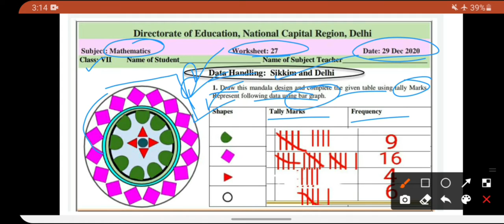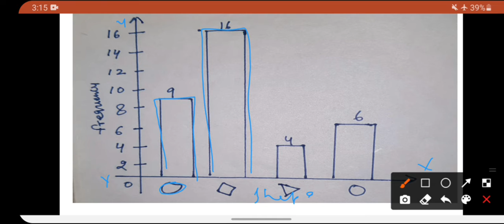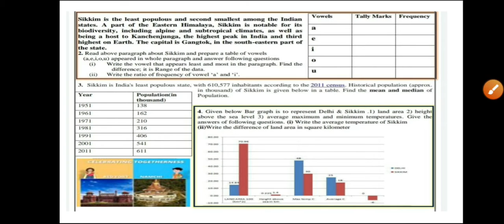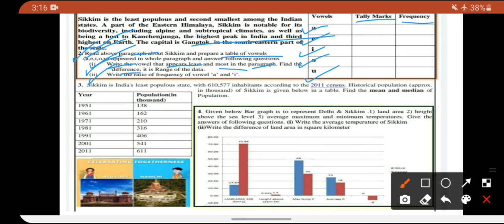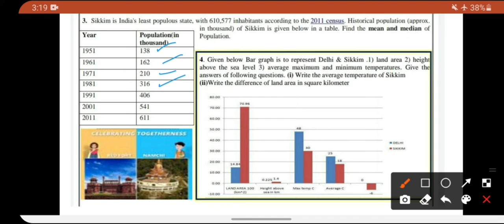Class 7 math worksheet 27 ||DOE class 7 math worksheet 29 December 2020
Class 7 math worksheet 27
Class 7 math worksheet 29 December 2020